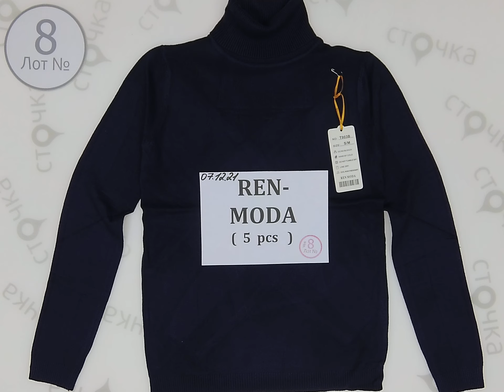REN-MODA 8 ,Цена за шт : 9.2 евро ,сток одежда оптом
REN-MODA ( лот № 8 )
Водолазки женские (сток)
Страна: Италия
Демисезон
Цена за шт.: 9.2  евро